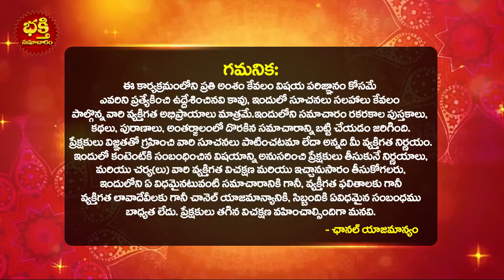సోమవారం శివలింగంపై ఈ ఒక్కటి వుంచితే దరిద్రం పోతుంది Kalalo Shivalingam Kanipisthe Bhakthi Samacharam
సోమవారం శివలింగంపై ఈ ఒక్కటి వుంచితే దరిద్రం పోతుంది | Kalalo Shivalingam Kanipisthe | Shivalingam Dream Analysis & Meaning | Shiva lingam kanipisthe | Lord Shiva in Dream | Shiva lingam kalalo chuste | kalalo Shiva lingam kanipiste emavutundi | Bhakthi Samacharam